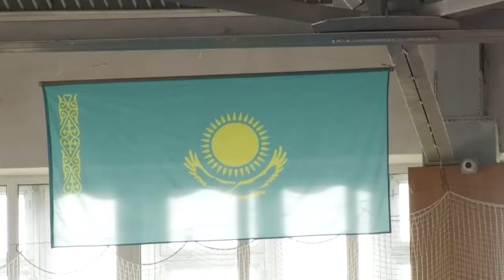Екібастұз жаңалықтары Екібастұзда ересектер арасында еркін күрестен жарыс өтті